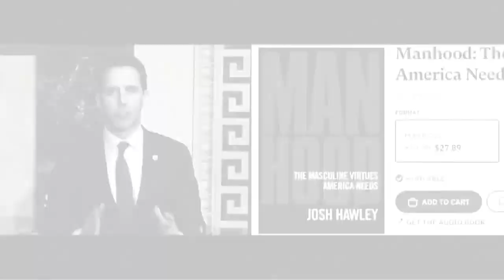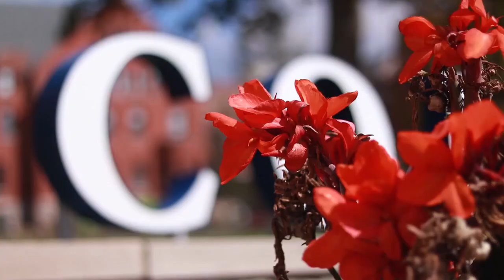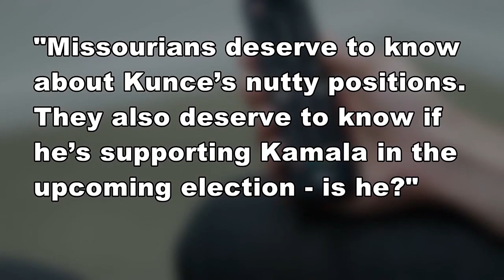Political experts say ‘attack ads’ work on voters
Many of the ads take a negative approach, criticizing the campaign’s opponent.